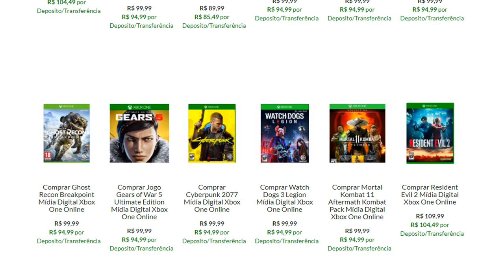PS5 : NOVO TRAILER DE ANÚNCIO É DIVULGADO | EXPLORAÇÃO !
Os materiais de Marketing da nova geração já começou !